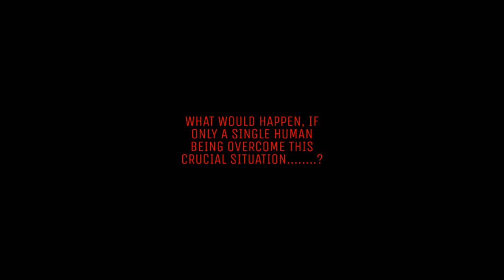IF | 2020 | Short flim Trailer